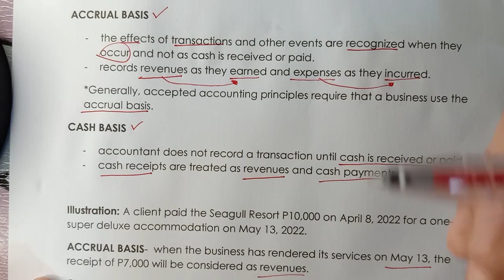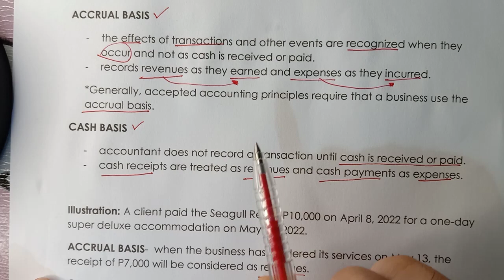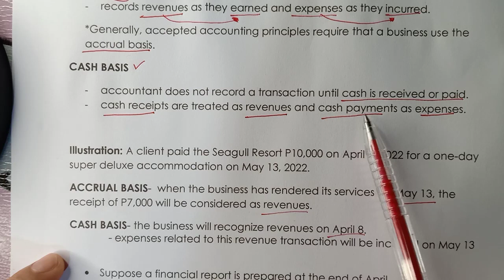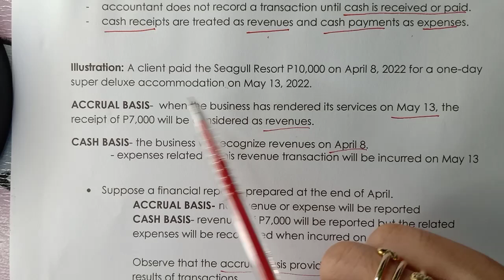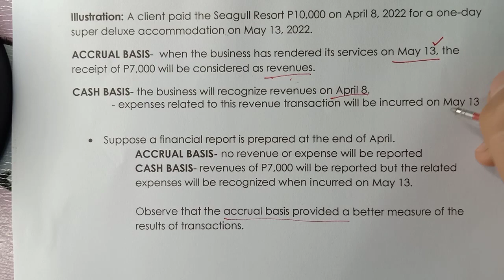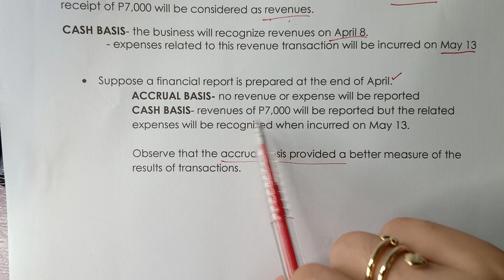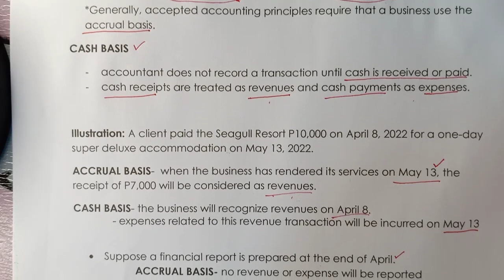Basic Accounting: ACRRUAL BASIS and CASH BASIS (video #33)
accrual basis
cash basis